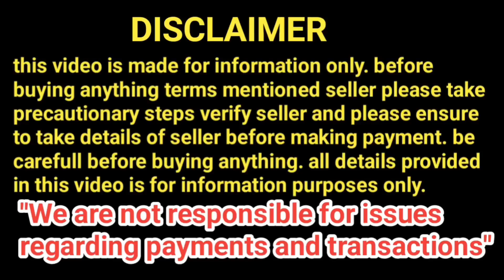top quality labrador puppies for sale. in telugu. AP.TS.//7095800687//DVR PETS & ANIMALS.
top quality labrador dog friendly dog police dog white color puppies famliy dog # loving dog